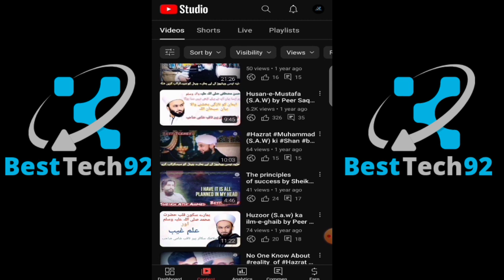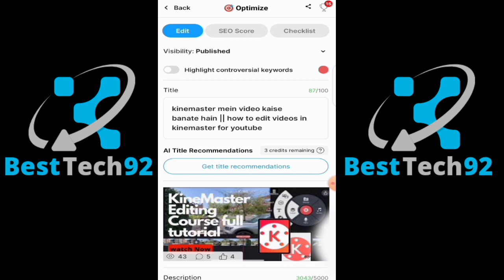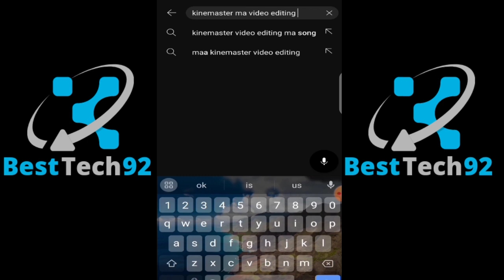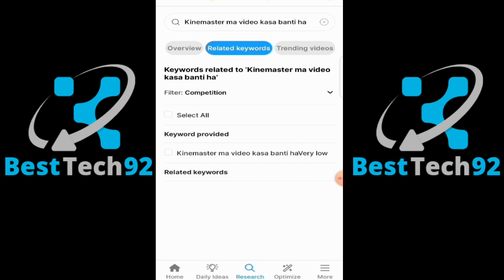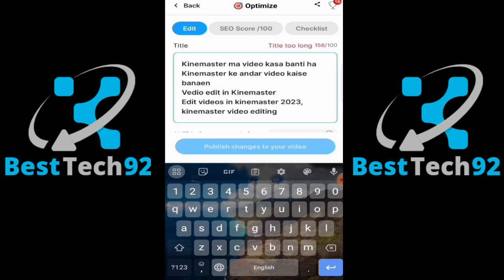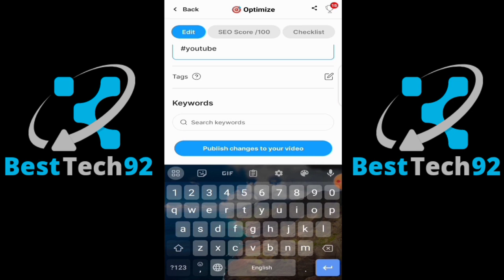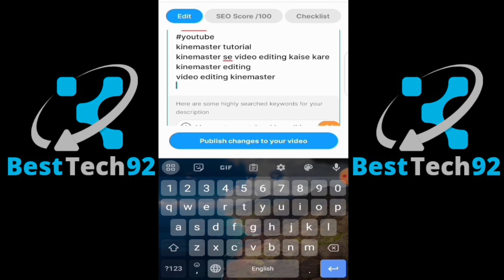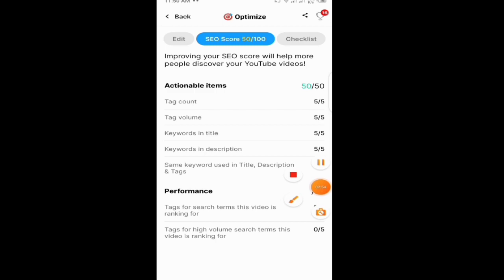Youtube Video Ki SEO Karna Sikhe | YouTube Video Mein Seo Kaise Kare | YouTube SEO Tutorial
In this video, We're going to show  [Apki har Video Viral |Seo Kaise Kare 2023 |YouTube Seo Karne Ka Sahi Tarika |YouTube Video Seo 2023]
Our channel is about Teach and much more. We cover a lot of cool stuff like [Youtube Video Ki SEO Karna Sikhe | YouTube Video Mein Seo Kaise Kare | YouTube SEO Tutorial

video3

Blogger seo settings 2023 | blogger seo | seo setting for blogger 2023 | SEO | SETTING | BLOGGER
Facebook se video download kaise karan || download Facebook video in gallery
5 Secound Me Short Viral📈| How To Viral Short Video On Youtube | Short Video Viral Kaise Karen
TikTok SEO: How to Get More Views on TikTok Using Keywords
How MrMiko 2.0 HACKED the YouTube Shorts Algorithm (& YOU CAN TOO)!
youtube video views | youtube video views kaise badhaye
 youtube video views increase
youtube video views trick
youtube video views increase website free youtube video views not showing
youtube video views nahi aa raha hai  youtube video views app
youtube video views software
how to increase views on youtube channel how to increase views on youtube shorts how to increase views on youtube 2023 how to increase views on youtube shorts 2023
how to increase views on youtube trick  how to increase views on youtube
real trick to increase views
how to increase views on youtube website
how to increase views on youtube reels
how to increase views
how to rank your YouTube video
YouTube video mein SEO kaise kare 2023
How to write title tags and description for YouTube videos
YouTube title tags description kaise lagan
how to increase views on youtube channel  how to increase views on youtube shorts how to increase views and subscribers on youtube
seo karne ke baad bhi views nahi aa raha hai
seo kaise kare youtube video par
seo kaise karte hain
seo kaise banate hain
seo kaise kare youtube video par 2023  seo kaise sikhe
seo kaise check kare
seo kaise banaye
seo youtube video views
seo of youtube video complete tutorial
seo for youtube channel kashif majeed seo for youtube videos 2023
how to seo youtube
how to seo youtube shorts
how to seo youtube videos rank your youtube video in 2022
best keyword research for youtube
how to seo youtube videos on mobile
how to seo youtube videos 2023
how to seo youtube channel 2023
how to seo youtube how to seo youtube videos rank your youtube videos

viral YouTube channel in just 1 month YouTube channel grow kaise karen
YouTube Seo Karne ka tarika
 how to seo youtube shorts video

how to seo
how to seo

Apki har Video Viral |Seo Kaise Kare 2023 |YouTube Seo Karne Ka Sahi Tarika |YouTube Video Seo 2023

youtube seo
Seo youtube video 2023